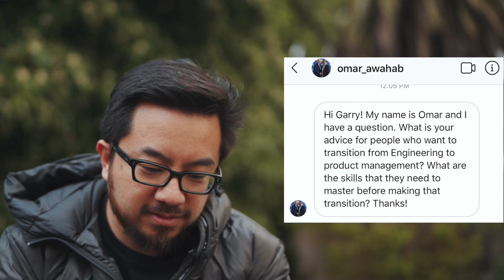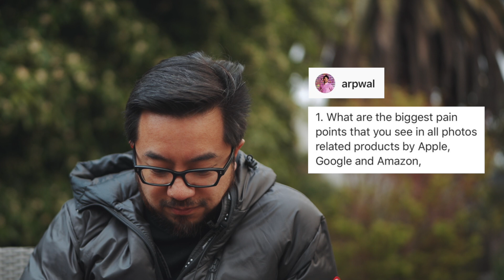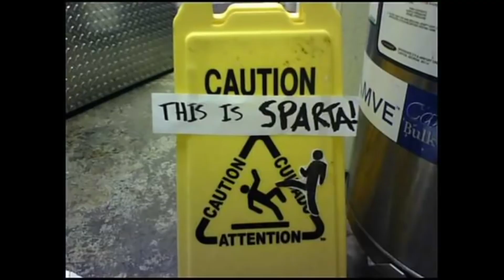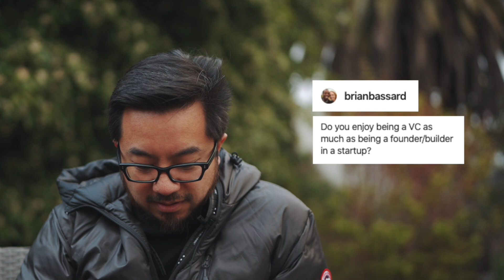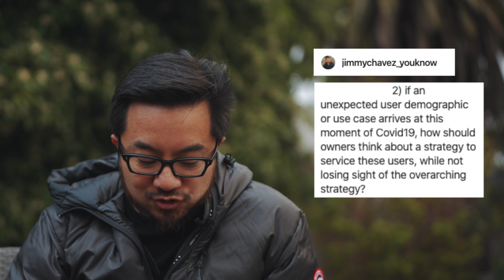Software engineer to product manager? How?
What’s up everyone? I thought I would do some questions from the community. Here’s a quick sample of what we talk about:

🤹‍♀️ How does an engineer switch to a product role?
📸 Google vs Apple vs Amazon
💸 How D2C requires intense focus on CAC

Still stuck at home in San Francisco. We are all going through a lot. But I believe in us.